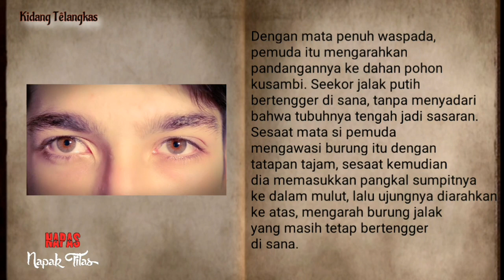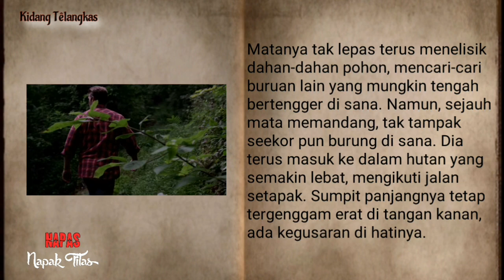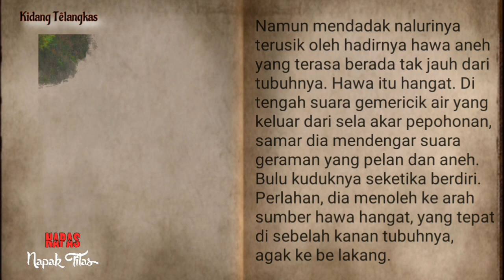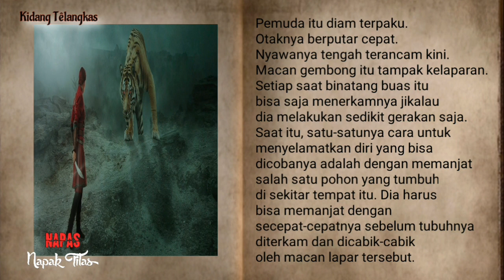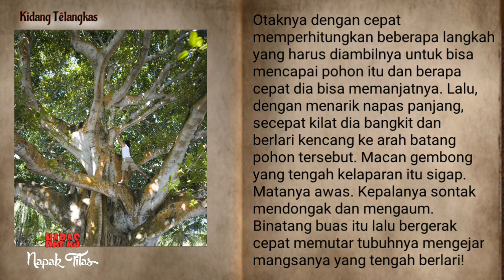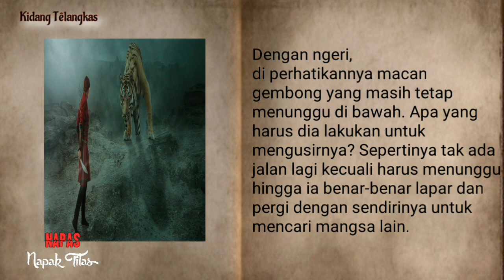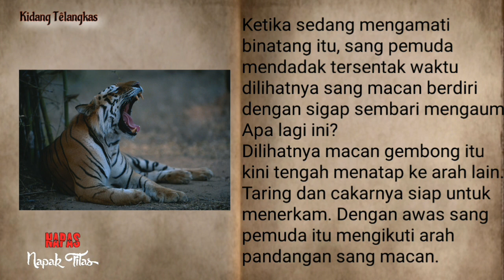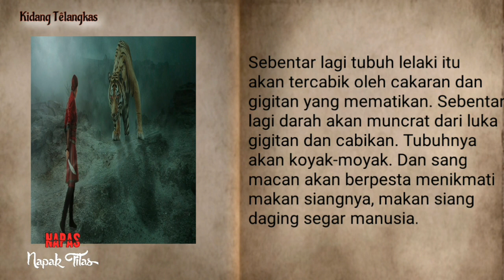SABDA PALON || pupuh 6 - Kidang Telangkas